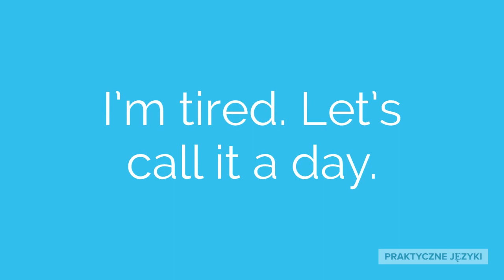Jak powiedzieć po angielsku : "zakończmy na dzisiaj "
Hi there!

Czy zdarza Wam się, że macie już czegoś dosyć i nie chce Wam się tego dalej robić?

Możecie użyć nowego zwrotu: „Call it, a day” W filmiku znajdziecie kilka przykładów jego użycia.

Pozdrawiam,
Beata.